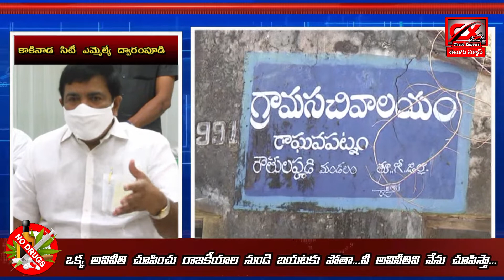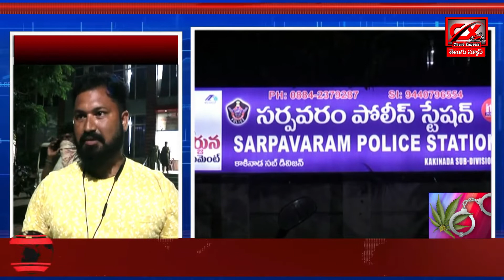ఒక్క అవినీతి చూపించు రాజకీయాల నుండి బయటకు పోతా...నీ అవినీతిని నేను చూపిస్తా... MLA.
welcome to circarexpress news channel
ఎంతో్ మంది ప్రముఖుల youtube channels చూసిన తరువాత మాకు అనిపించింది.మా ఆలోచనలను,అలాగే ఎదుటివారి ఆలోచనలను కూడా ప్రతిబింభించే విధంగా ఒక కొత్త youtube channel ను ప్రారంభిస్తే బాగుంటుందని అనుకొని,అందుకు తగ్గట్లుగానే మా ప్రయత్నాన్ని కొద్ది రోజుల క్రితమే ప్రారంభించాము.అయితే అన్ని youtube channels లాగా మా circarexpress కూడా కేవలం ఏదో ఒక subject కే పరిమితం కాకుండా అన్ని కోణాలలోను మా channel ద్వారా మీకు ఇష్టమైన,ఆసక్తికరమైన కథనాలను సరికొత్తగా ఇవ్వాలన్నదే మా ఉద్ధేశ‌్యం.అలాగే సమాజంలో నెలకొినిఉన్న సమస్యలను కూడా సామాజిక కోణంలో ఫోకస్ చేయడం కూడా మీ,మా youtube channel ప్రధాన ఉద్ధేశ‌్యం.

మీ,మా youtube channel ద్వారా ఎటువంటి ఆసక్తికరమైన కథనాలను మీరు కోరుకుంటున్నారో వాటిని మా దృష్టికి తీసుకువచ్చినట్లయితే వాటిలోని వాస్తవికతను గమనించి సరైన రీతిలో వాటిని ప్రత్యేక కథనాల ద్వారా మీ ముందుకు తీసుకువచ్చే ప్రయత్నం చేస్తాము.మీరు మీ,మీ కామెంట్ ద్వారా మీ అమూల్యమైన అభిప్రాయాలను ఎప్పటికప్పుడు తెలియజేస్తూ.

మీ,మా ఛానల్ circarexpress అభివృద్ధికి సహకరించగలరని కోరుకుంటూ...9849611888